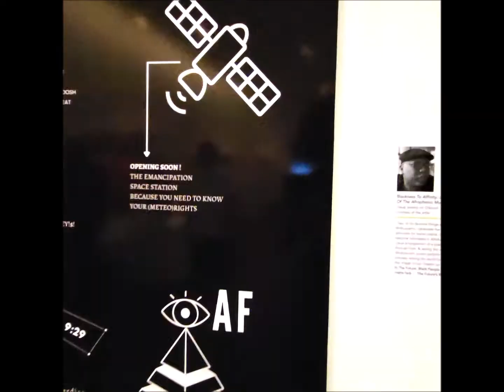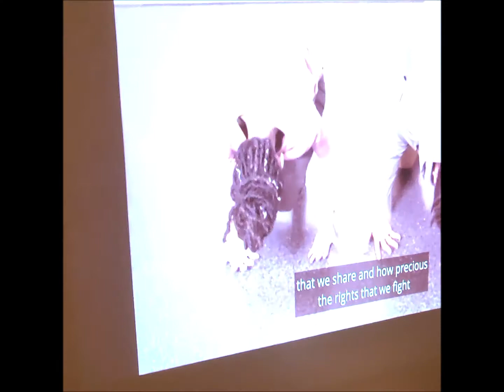A VISIT TO THE NELSON - ATKINS ART MUSEUM - TESTIMONY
This is a short video of an exciting visit to the Nelson - Atkins Art Gallery with my family.
FEATURING KC'S own 36 local artists
TESTIMONY:  AFRICAN AMERICAN ARTISTS
EXHIBITION DATES:
June 05, 2021 - March 27, 2022
JASON WILCOX:  "SURVIVOR"  JArtPro
JanJan Wilcox